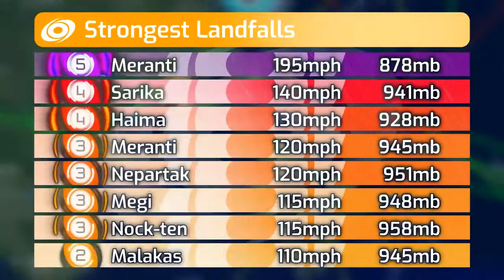2016 Pacific Typhoon Season Animation (Genshin Impact) MMD Ayato,Venti,Yun Jin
Tropical Depression 01W
Tropical Depression Ambo
Typhoon Nepartak (Butchoy)
Tropical Depression 03W
Tropical Storm Lupit
Severe Tropical Storm Mirinae
Severe Tropical Storm Nida (Carina)
Severe Tropical Storm Omais
Tropical Storm Conson
Severe Tropical Storm Chanthu
Tropical Storm Dianmu
Typhoon Mindulle
Typhoon Lionrock (Dindo)
Tropical Storm Kompasu
Tropical Depression 14W
Typhoon Namtheun (Enteng)
Tropical Storm Malou
Typhoon Meranti (Ferdie)
Tropical Depression 17W
Tropical Storm Rai
Typhoon Malakas (Gener)
Typhoon Megi (Helen)
Typhoon Chaba (Igme)
Typhoon Songda
Severe Tropical Storm Aere (Julian)
Typhoon Sarika (Karen)
Typhoon Haima (Lawin)
Typhoon Meari
Tropical Depression
Tropical Storm Ma-on
Tropical Depression 28W
Severe Tropical Storm Tokage (Marce)
Typhoon Nock-ten (Nina)